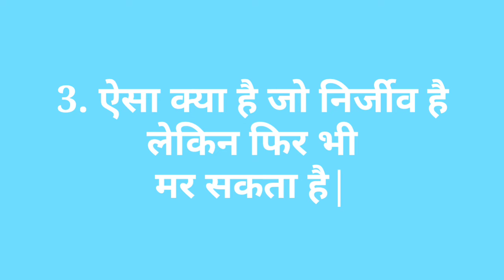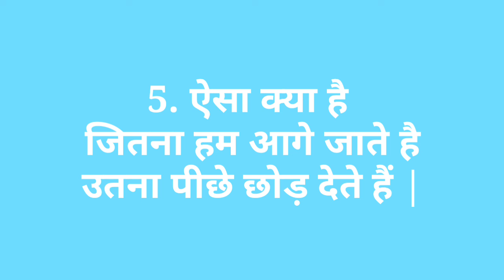बूझो तो जानें | पहेलियां